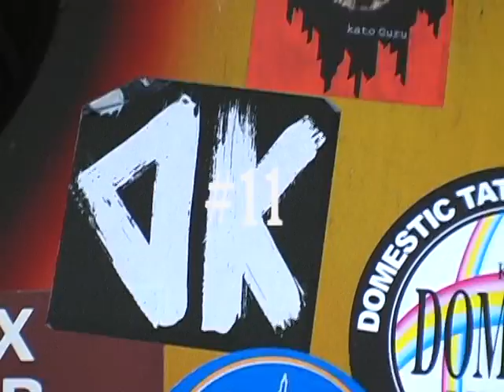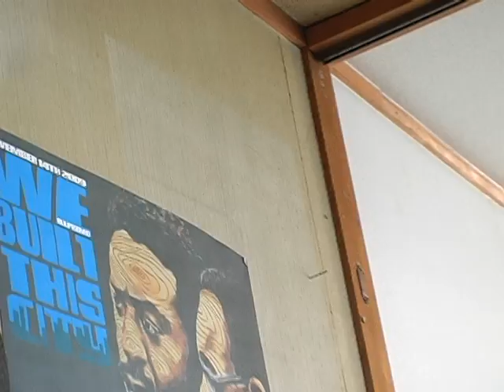time teller video log #11(珍味・ヘブン・百万石)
film&edit by takuya kinoshita
additional film by motty

starring
unoru
jun nakajima
seiichi sazaki
shintaro takami
mattun
ryo

(kanazawa)
daras
kai
shintaro takami
wusa
yuu saitoh
nori
unchi
keisho
hitoshi
shuhei takami
shogo teranishi
dydo minami

skateboard is lifestyle!!